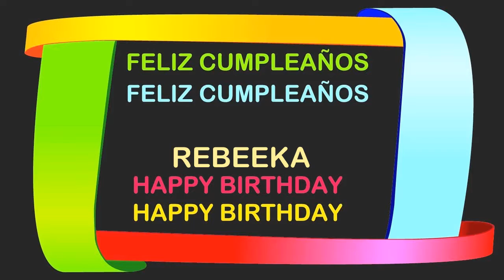Rebeeka Birthday Postcards & Postales